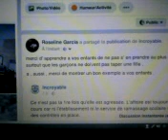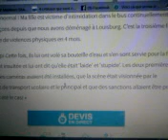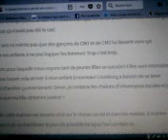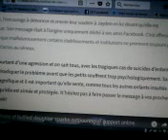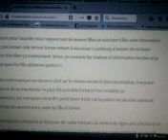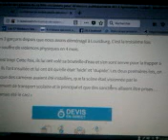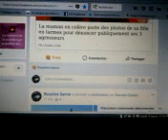MOV0987A le harcelement doit cesser entre les enfants